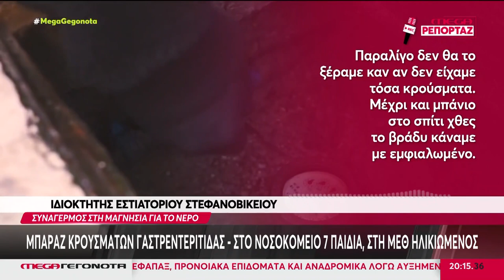ΜΠΑΡΑΖ ΚΡΟΥΣΜΑΤΩΝ ΓΑΣΤΡΕΝΤΕΡΙΤΙΔΑΣ ΣΤΗΝ ΜΑΓΝΗΣΙΑ